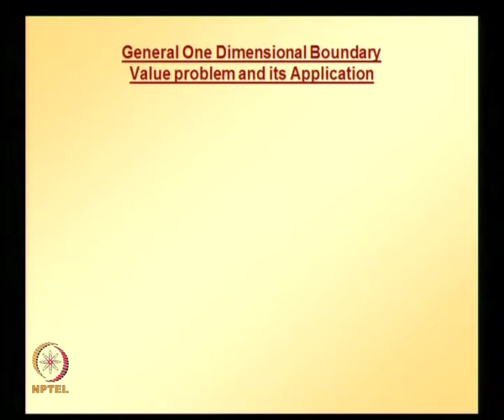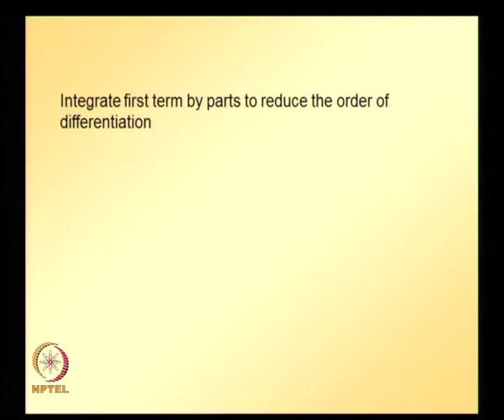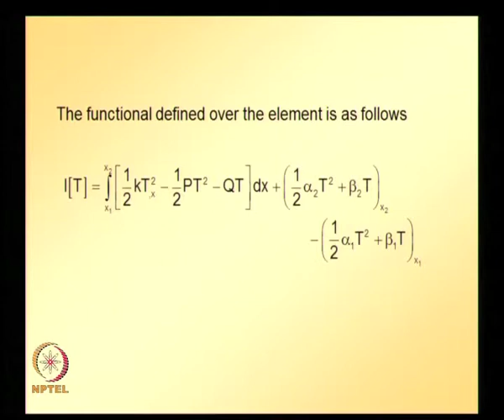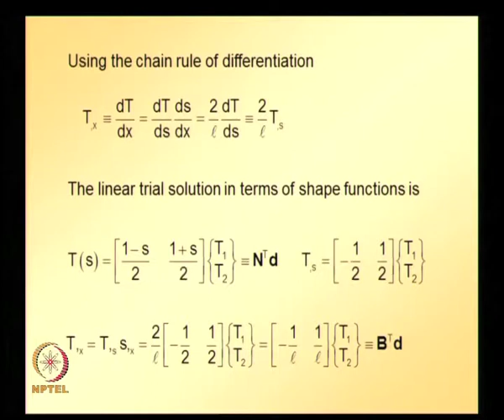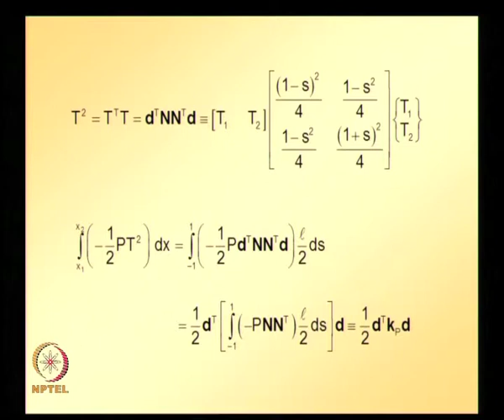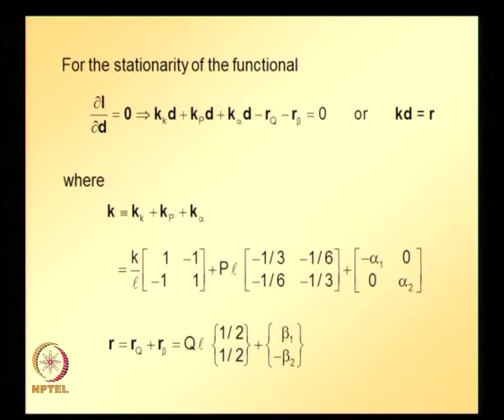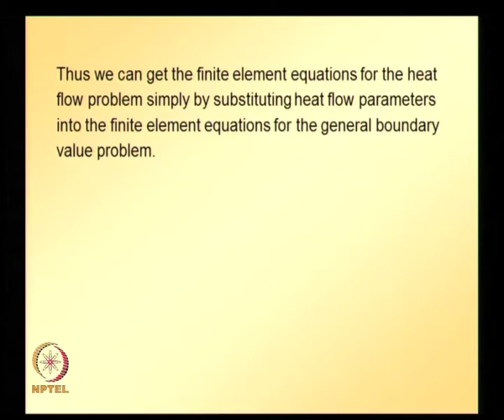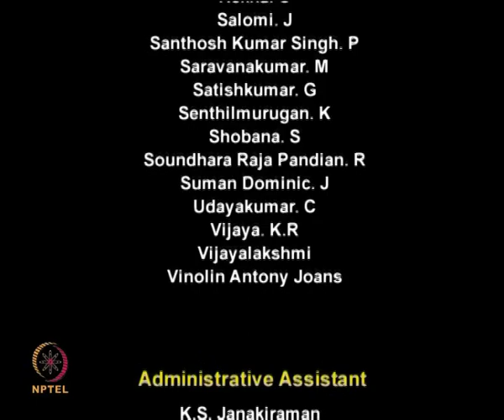Mod-01 Lec-16 Lecture 16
Finite Element Analysis by Dr. B.N. RAO, Department of Civil Engineering, IIT Madras.